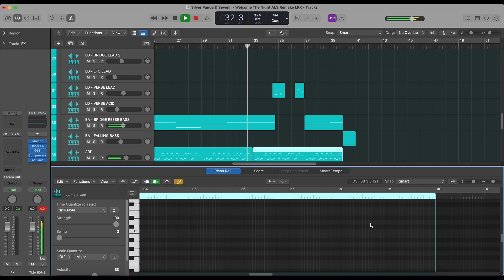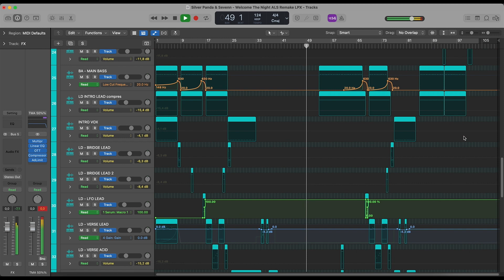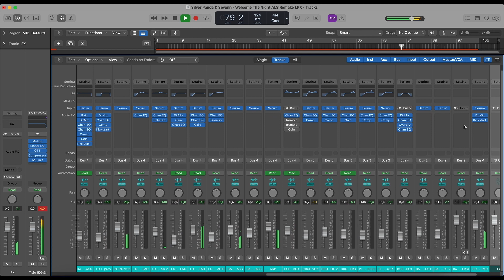Silver Panda & Sevenn - Welcome The Night (Logic Pro Remake)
💻 This is a deconstructed Logic Pro X Remake of "Welcome The Night" by  Silver Panda in collaboration with Sevenn. The track offers a wealth of knowledge about contemporary Music Production Elements such as Transitions, Drums, Beatmaking, Sub Basses, Mid Basses, Synths, Fx, Song Structure, and Vocals. The package includes samples suitable for beginners and a fully arranged Beat, which has been fully Mixed and Mastered and is ready for you to download and start exploring.

⚙ Template Specifications ⚙

📌Software, DAW: Logic Pro X 10.5.1 (or higher).
📌Song Key: B Maj
📌Time Length: 3:19
📌Genre: Melodic Techno